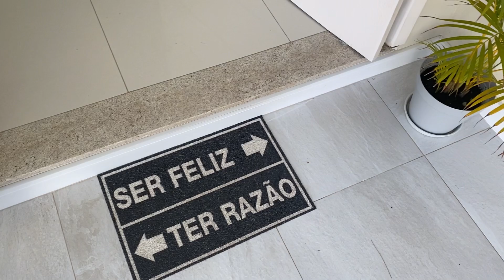SAUDADE DA NOSSA CASINHA | LAVEI TUDO | FIZ PICOLÉ | ALMOÇO COLORIDO | ROTINA DO DIA | MARI GIL